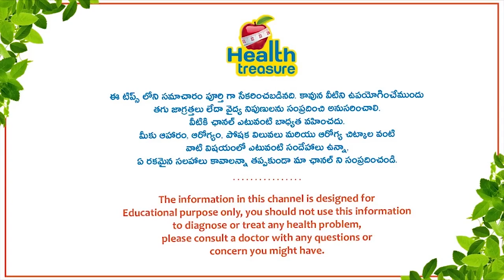కరోనా వైరస్ ఈ విధంగా వ్యాప్తి చెందుతుంది | How To Prevent Coronavirus | Dr. Dilip Gude | Health Tips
Sr. Consultant Physician & Diabetologist Dr. Dilip Gude shares important health tips to prevent Coronavirus. He also talks about Coronavirus, Common Symptoms of Coronavirus, Causes of Coronavirus, Treatment for Coronavirus, Coronavirus Transmission, Symptoms and Diagnosis of Coronavirus, Best Prevention tips to avoid Coronavirus, Coronavirus Live Updates and many more important things regarding Coronavirus.

Dr.Dilip Gude has vast experience in internal medicine. He has a fellowship in Diabetology (Gold medalist) and in Critical care with great expertise and experience in various procedures such as Central line placement, endotracheal intubations, percutaneous tracheostomies, chest tube placements, arterial lines, etc. Dr.Dilip Gude has certifications in diabetology from Boston University, Harvard Medical center and Johns Hopkins University from USA and Royal College of Physicians from the